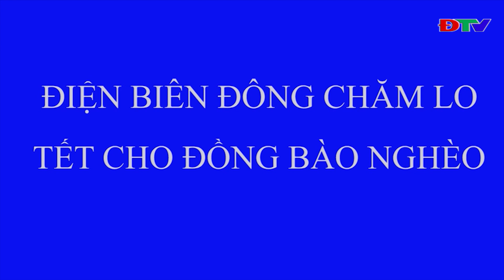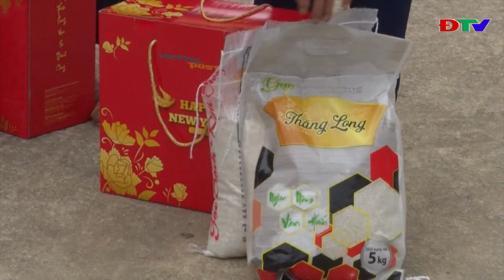ĐIỆN BIÊN - ĐÀI HUYỆN ĐIỆN BIÊN ĐÔNG (NGÀY 18 1 2020)